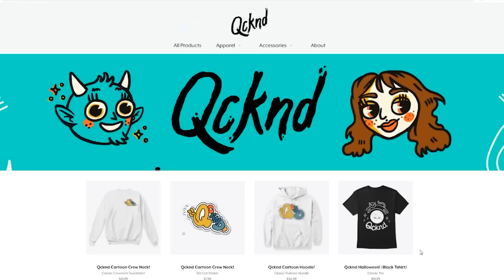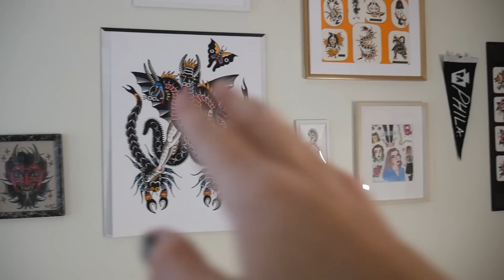A Very Aries Sewing Machine Unboxing & Setup (Beginner Friendly)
Let's hang out while I open my new Singer Sewing machine! I don't know what I'm doing, so feel free to learn with me!

Today I'll be unboxing my new, and first sewing machine! The Singer MX60! I'm very new to sewing machines, but I'm very excited to learn how to use it and start to upgrade my DIY arsenal! Hangout with me while I let the aries out of the cage.
Can't confirm if Jon got my sewing machine from Amazon but here is my make and model

Camera Used:
Panasonic LUMIX DMC-G7KK
Vlogging Camera:
Prismatic Ring Light: